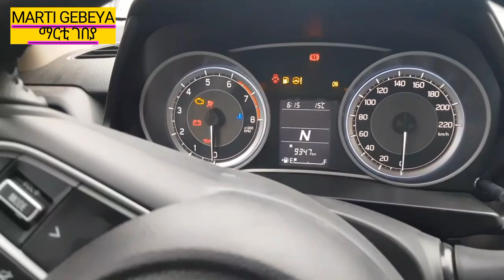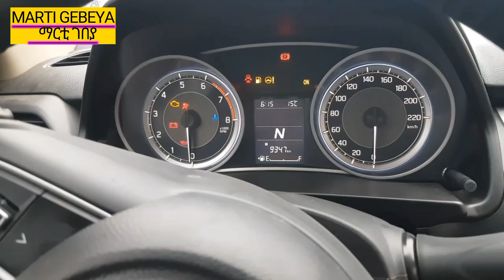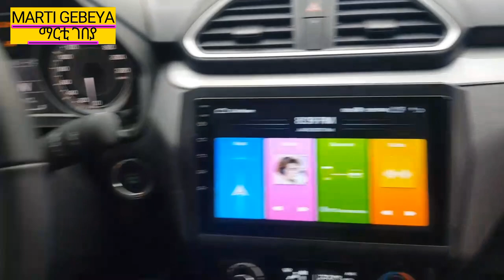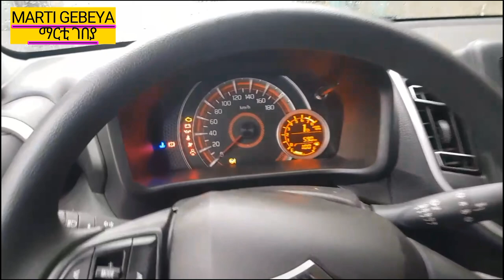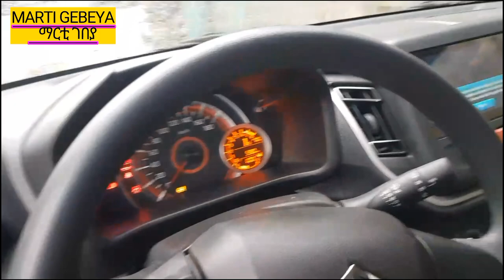በባንክ ብቻ የሚሸጡ ያለጠፈ መኪና /Bank loan price in Ethiopia/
Suzuki dizre, Suzuki swift, Suzuki s-presso,
Suzuki ceralio, mistbishi,
የመኪና ዋጋ በኢትዮጵያ
የባንክ ብድር የሚሸጡ መኪኖች
አዋጭ የስራ አይነቶች

የቴዲ አፍሮ እና የአቤል ሙሉጌታ ፍጥጫ "ግጥሙ የአብይ ነው" ቴዲ አፍሮ "teddy afro " Abel mulugeta"teddy
 ነውቴዲ አፍሮ "teddy afro " Abel mulugeta